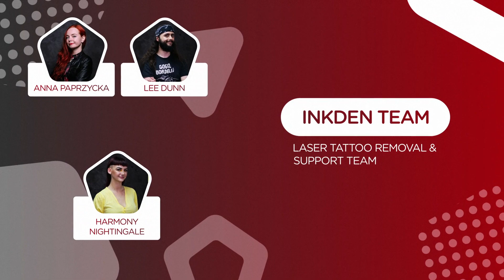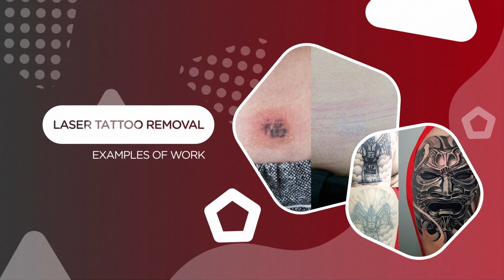INKDEN TATTOO STUDIO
We are INKDEN.
"Coming together is a beginning. Keeping together is progress. Working together is success." - Henry Ford.

Situated in the heart of Blackpool, Inkden Tattoo Studio is in an excellent location in the town centre maintaining an incredibly high standard of hygiene obtaining 100% and two 5 star ratings for both Tattooing and Piercing.

The studio is fully custom boasting a wide range of different styles including: Black and Grey, Colour, Realism, Bio-Mechanical, Watercolour, Neo-Traditional and Traditional as well as many others. Alongside our award winning artists we also have returning guest artists offering many various styles of tattooing to our studio. Our artists attend all major tattoo conventions as well as European conventions.

Providing other services such as piercing and permanent make up, cover-ups, re-works, laser removal.

Customer service is key to our success, with returning clients and many new people, the studio strives to care for everyone who enters the studio whether it is for tattooing, laser removal or just a quick chat.

50b Coronation St,
Blackpool
FY1 4PD